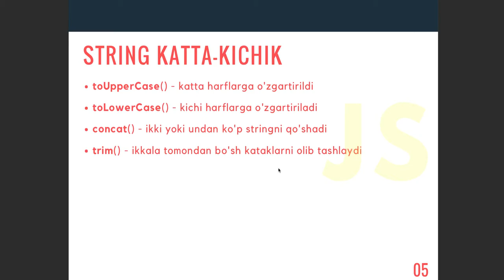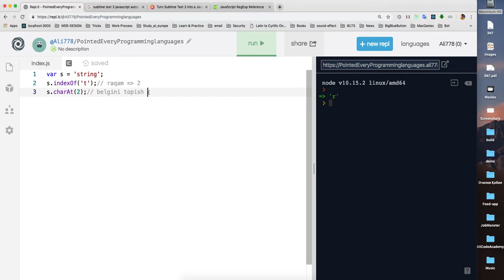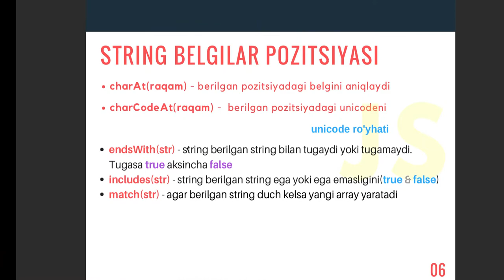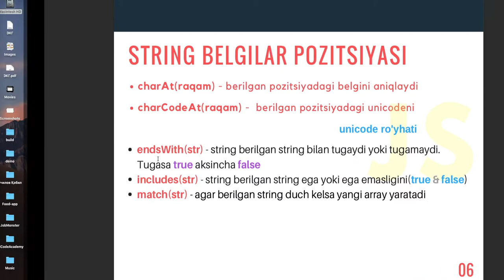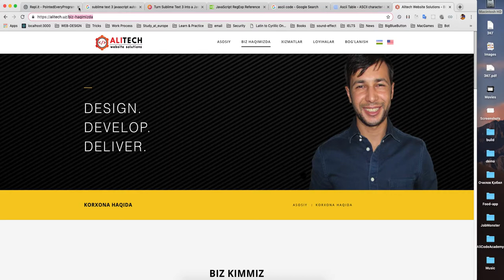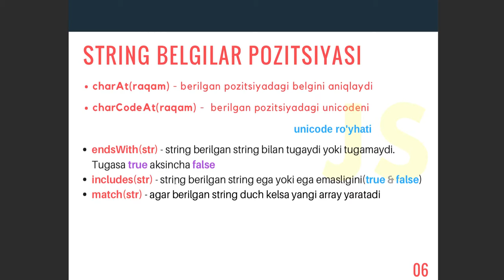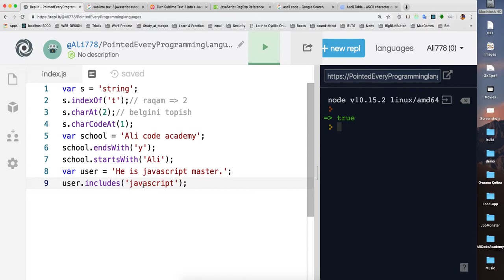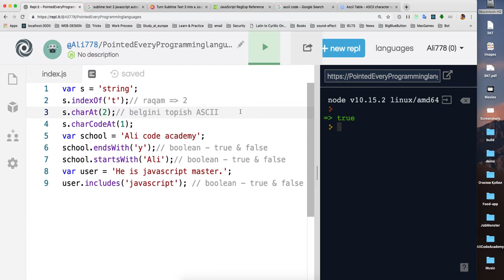#15 - String metodlari - 4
Yana boshqa string metodlariga to'xtalib o'tamiz.